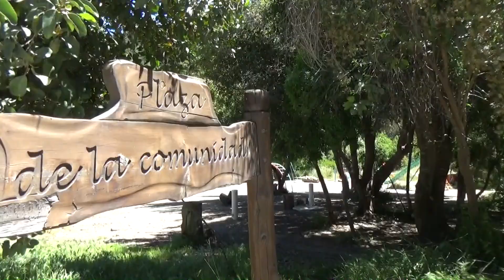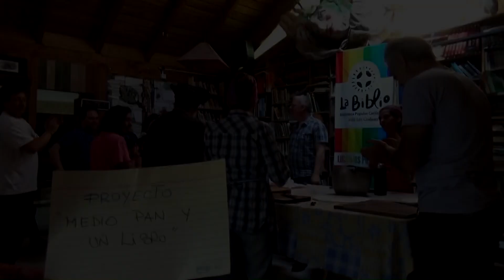Medio Pan y un Libro 2019 6 1 19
En que consiste "MEDIO PAN y UN LIBRO"*?
Entre vari@s nos juntamos en la BIBLIOTECA POPULAR CARILAFQUEN de Villa Los Coihues, Bariloche el 6 de enero de 2019 para cocretar una primer etapa de este sueño:
Cocinar 100 porciones de Estofado de Pollo para dar una mano a vecin@s.
Si te sentís convocad@ por este proyecto en construcción, escribinos a , sumate a la próxima reunión o busca info en el face de la biblio.
¡Esto recién comienza!

Por qué elegimos este nombre?
* Fragmento del discurso pronunciado por Federico Garcia Lorca en la inauguración de la biblioteca de su pueblo natal, Fuente Vaqueros (Granada), en septiembre del año 1931.
                ...No sólo de pan vive el hombre. Yo, si tuviera hambre y estuviera desvalido en la calle no pediría un pan; sino que pediría medio pan y un libro. Y yo ataco desde aquí violentamente a los que solamente hablan de reivindicaciones económicas sin nombrar jamás las reivindicaciones culturales que es lo que los pueblos piden a gritos. Bien está que todos los hombres coman, pero que todos los hombres sepan. Que gocen todos los frutos del espíritu humano porque lo contrario es convertirlos en máquinas al servicio del Estado, es convertirlos en esclavos de una terrible organización social...